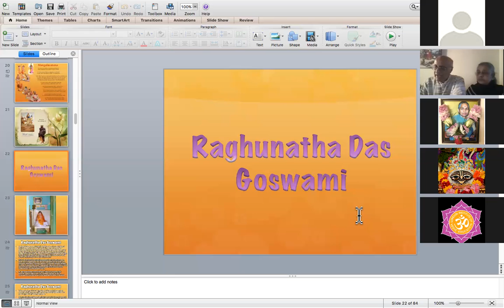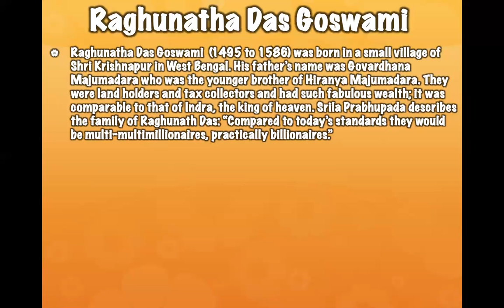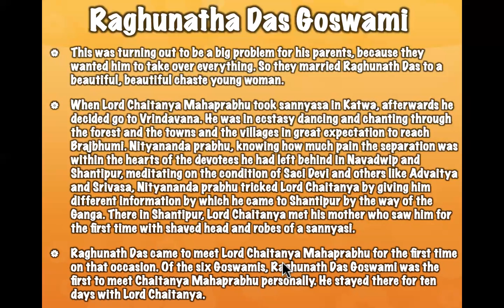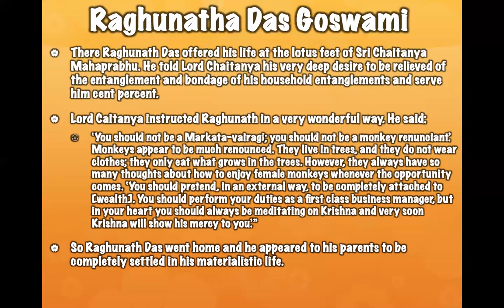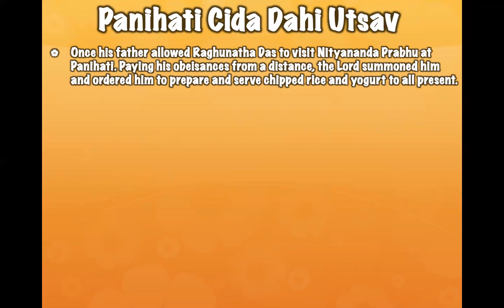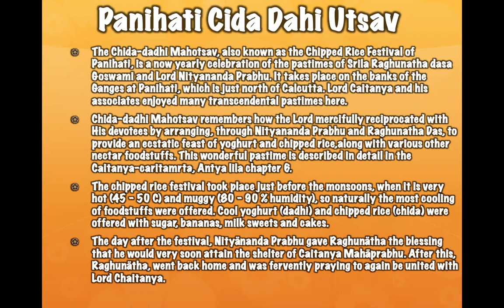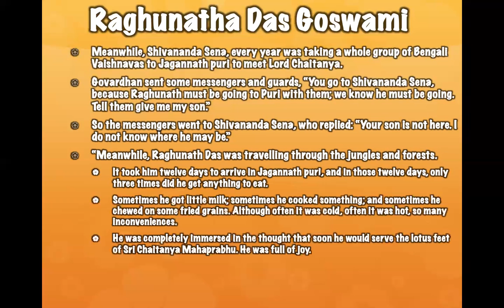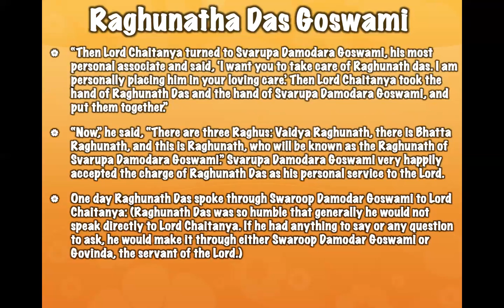LIVE: The life & times of Raghunath Das Goswami - part 1 (05.02.22)